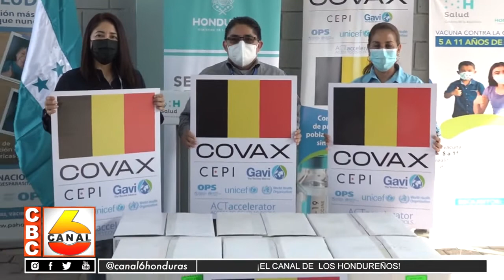El Gobierno de Bélgica dona 184,320 dosis de vacunas contra la COVID-19 a Honduras